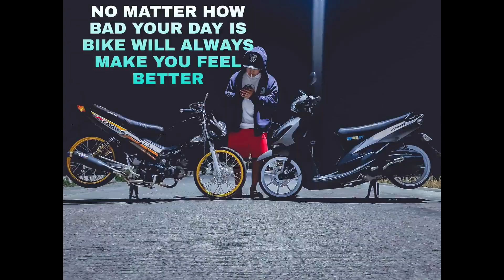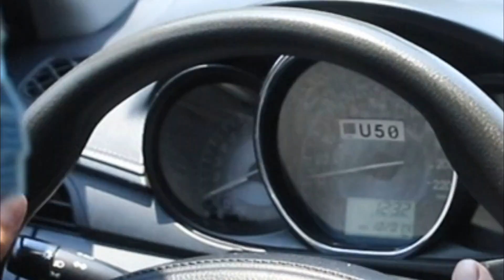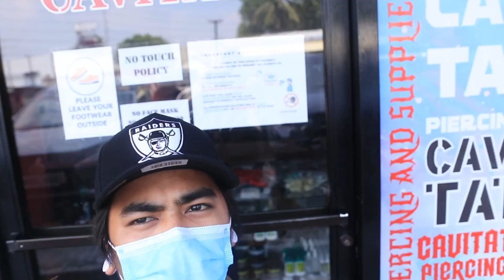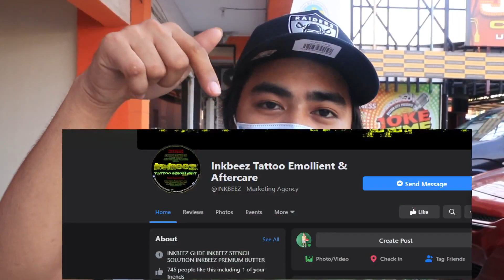1st VLOG KINUHA NAMIN NI KING AT GLENDON ANG SPONSOR KO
comment down po sa mga gusto nyong malaman sa about sa pagtattoo kung may mga katanungan pa po kyo pwede nyo po din icomment